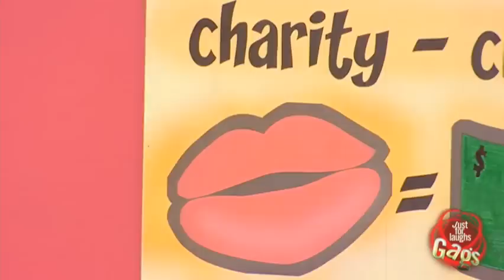Just For Laugh - Kiss Booth For Charity.